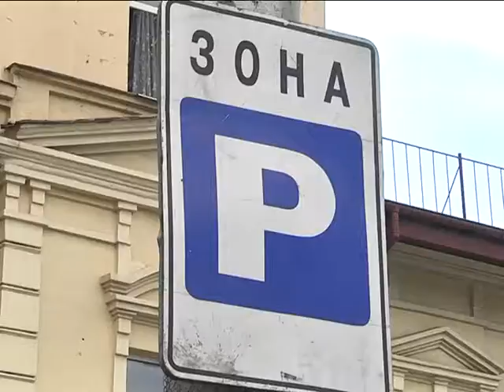Дніпро хочуть розділити на паркувальні зони